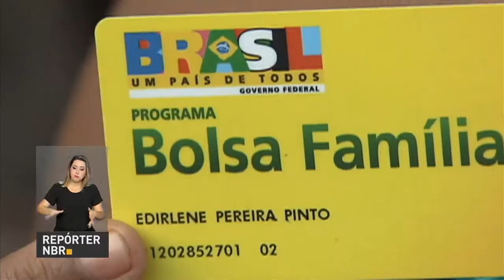BOLETIM REPÓRTER NBR 17h - 26 de setembro de 2017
REPÓRTER NBR 17H - 26.09.17: Incentivar o aumento da renda e a independência financeira dos beneficiários do Bolsa Família. Esse é o Plano Progredir, lançado hoje pelo governo federal. E mais: Índice de Confiança da Construção chegou a  77,5 pontos em setembro, segundo a Fundação Getúlio Vargas. Este é quarto mês seguido de alta.